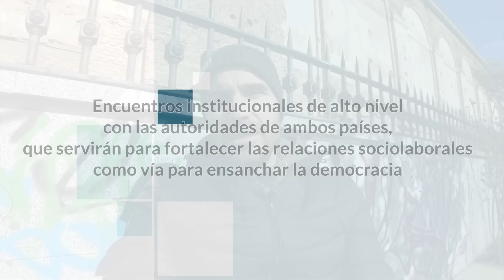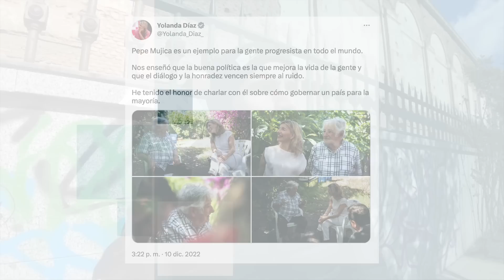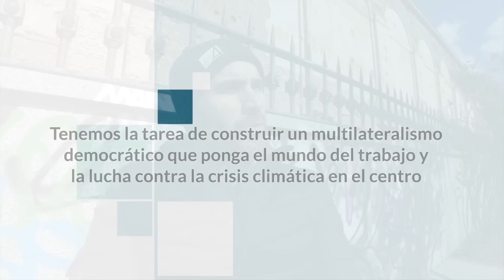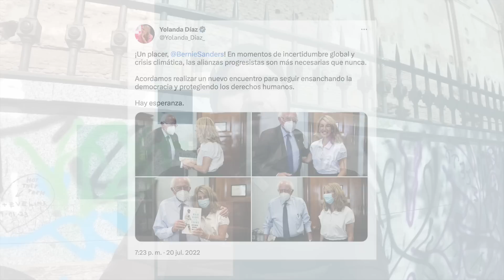Yolanda ensancha la democracia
Yolanda Díaz justifica costosos viajes de promoción personal con la excusa de que «ensanchan la democracia». La vicepresidenta se pasó diciembre por Latinoamérica para promocionarse pero es incapaz de aclarar cuánto costó y si benefició a España o solo a su plataforma «Sumar». Pasó buena parte del final de año 2022 viajando por Latinoamérica, con hasta tres viajes en ese escaso lapso de tiempo que le permitieron reunirse con algunos de los iconos del populismo en la zona y engordar su álbum de fotos personal para la posteridad. Pero de al menos de uno de ellos, el que más días le llevó, no tiene ni idea de su coste y tampoco es capaz de justificar de qué le sirvió a España, a quien representaba en su calidad de vicepresidenta segunda y ministra de Trabajo de Pedro Sánchez.

Encuentra mis libros en: